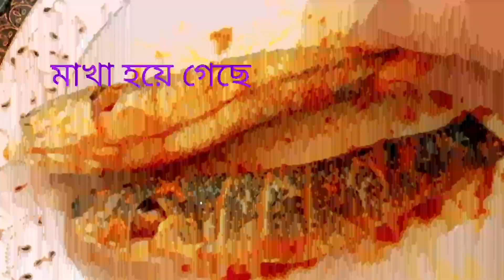মজাদার টাকি মাছের ভর্তা Mojadar Taki Macher Vorta 2022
টাকি মাছ হলুদ মরিচ লবণ পিঁয়াজ রসুন শুকনা মরিচ ধনেপাতা